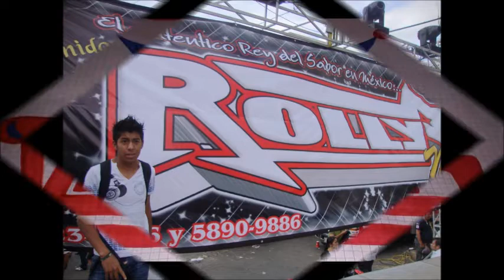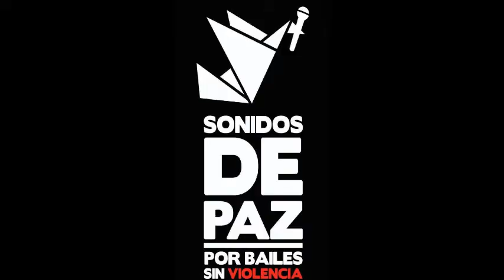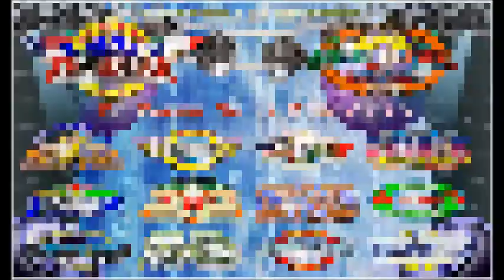NO PUEDO VIVIR SIN TU CARIÑO-SONIDO ROLLY MIX DESDE SN. PABLO DE LAS SALINAS 3-6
PUBLICIDADES "TRAVIESO" Y TODA LA KASA DE LOS EXITOS DESDE TULTEPEC EDO.DE.MEXICO AHORA EN LA COL. SAN PABLO DE LAS SALINAS TULTITLAN MEXICO...SIGUENOS TAMBIEN EN FACEBOOK COMO mendoza abundis Y EN EL MESSENGER COMO toluca_abundis@hotmail. SALUDOS A TODA LA BANDA SONIDERA DE MEXICO Y LA UNION AMERICAN